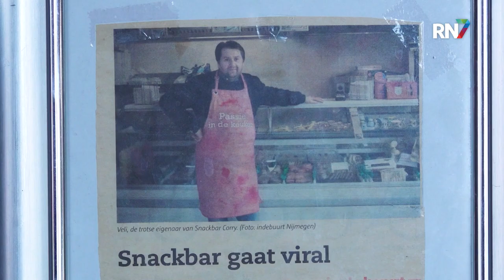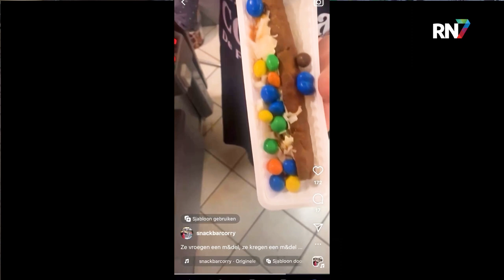Het online succes van Snackbar Corry || RN7 REGIONIEUWS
Snackbar Corry is een begrip onder Nijmeegse studenten. Drie jaar geleden tijdens de Coronapandemie ontstond het idee voor een actieve socialmedia-pagina, Inmiddels is deze Instagrampagina uitgegroeid tot een account met bijna 8000 volgers. Wat is het geheim achter het succes van snackbar Corry?